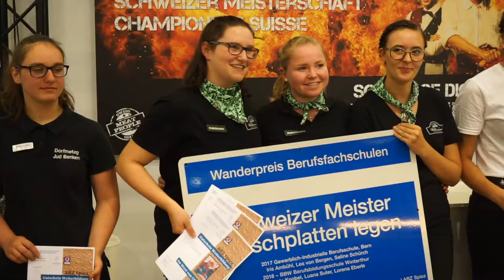SFF: 4. Tag an den SwissSkills 2018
Ein Einblick bei den SwissSkills am Stand vom SFF.